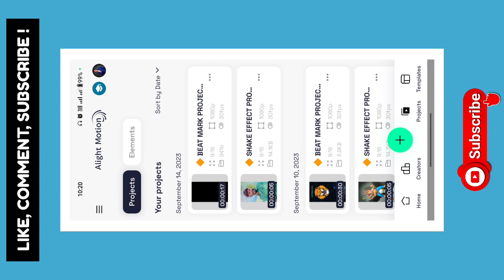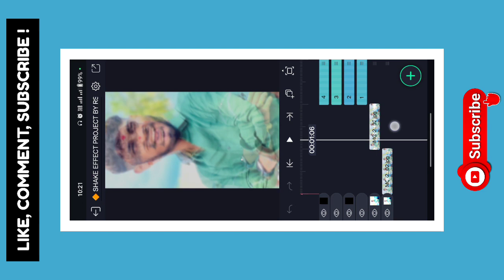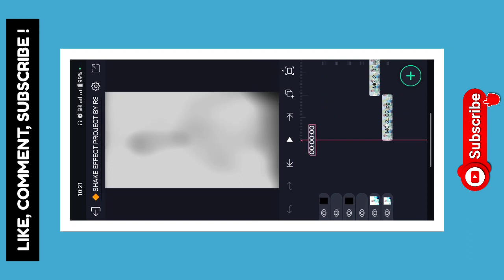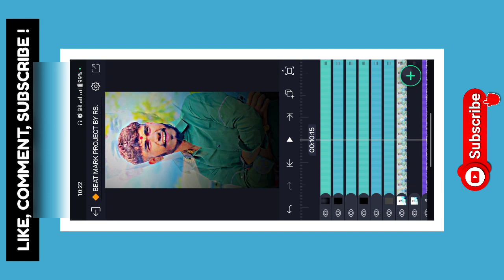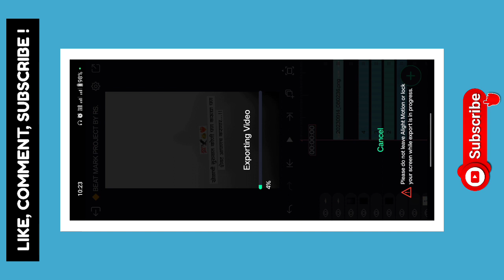💥 New Trending Concept Attitude Status Editing 👑 Alight Motion Attitude Video Editing 2023 🤩 | rs 🙌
✴️ Has Tags : -